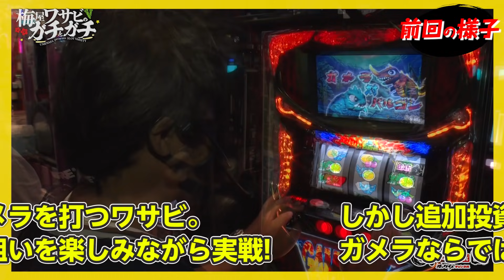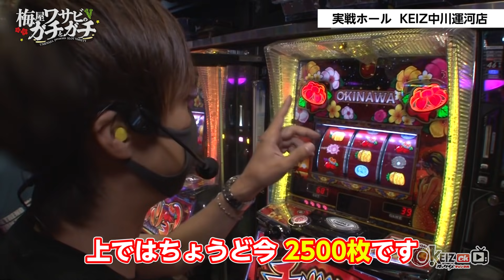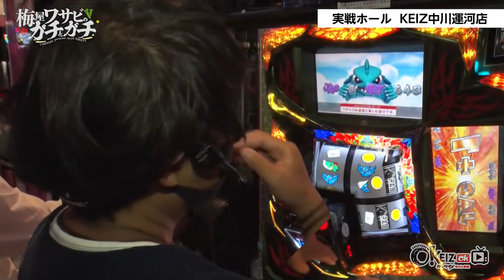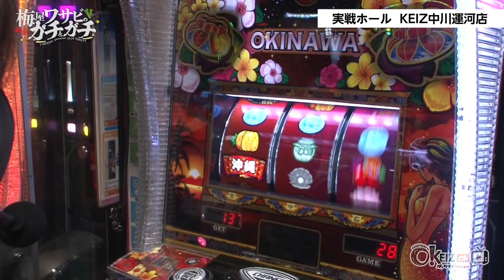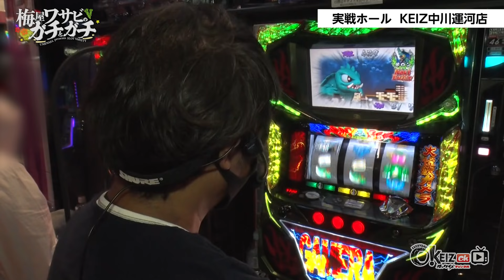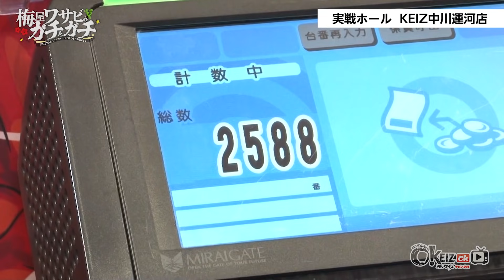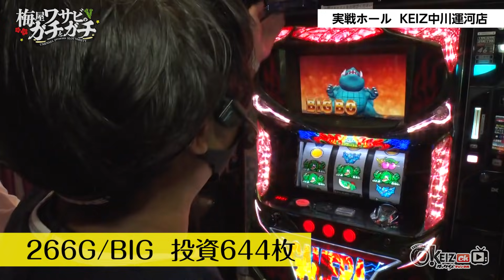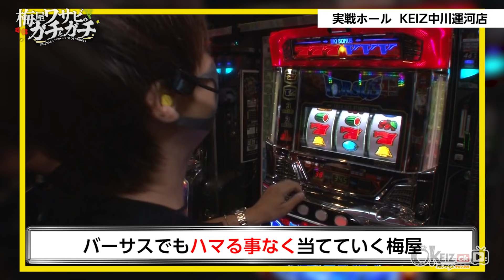梅ワサ第4回【後編】このコンビ負け知らず！？「梅屋シン」と「ワサビ」の最強コンビが機械割100％以上を目指し乗り打ち実戦！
【番組名】梅屋ワサビのガチとガチ
【第4回】～後編～　3/3
【演者】梅屋シン　ワサビ

【収録協力店】
●KEIZ中川運河店

業界屈指のガチ系ライター「梅屋シン」と「ワサビ」の最強コンビ結成！
この番組はKEIZを舞台にガチの2人が立ち回り、最終的に機械割100％以上を目指す
乗り打ち実戦番組！互いの経験とプライドをかけて勝利を目指します！
回を重ねる毎に二人の距離感が縮まっていく所も見どころです。